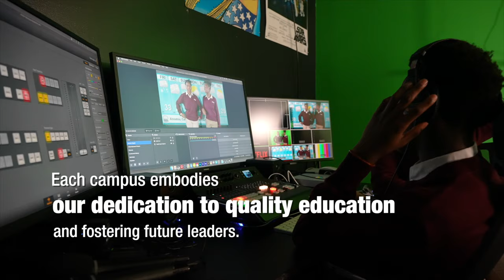WAREYSI: GANACSIGA IYO CANSHUURAHA QABIIR MA U BAHANYIHIIN?